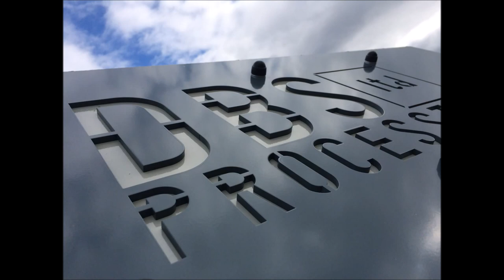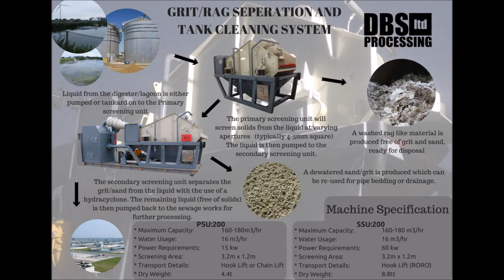SSU:200 mobile grit recovery system from DBS Processing Ltd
A first look at our latest innovation in mobile grit recovery. compact, simple, effective and affordable. digester-cleaning-machine-mobile-grit-rag-separation-best-new-fastest-affordable-simple